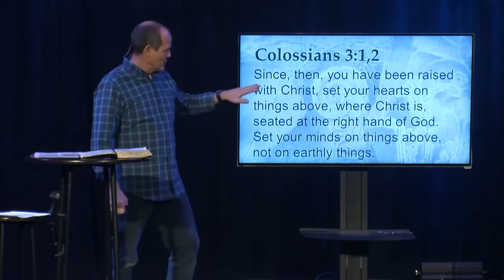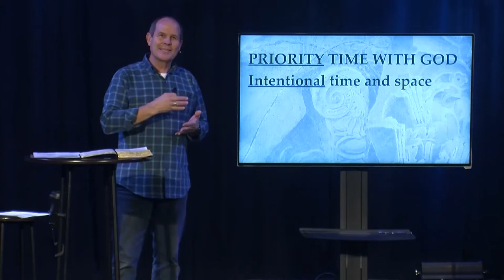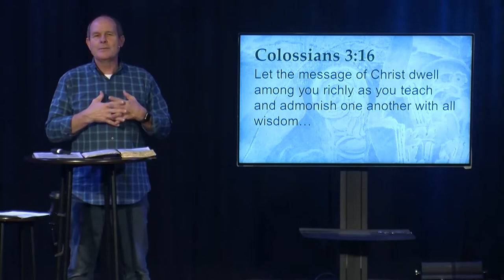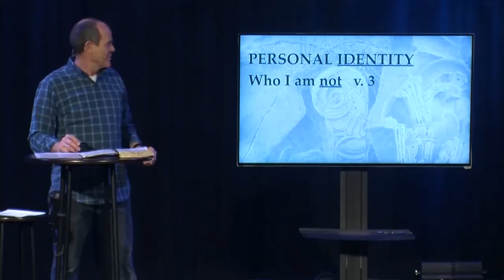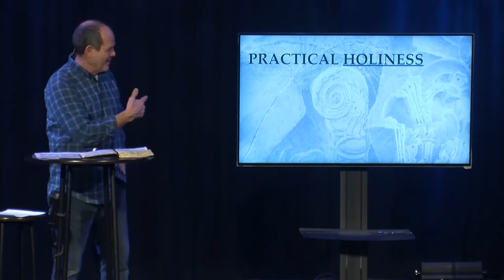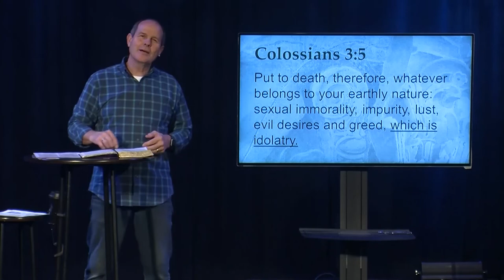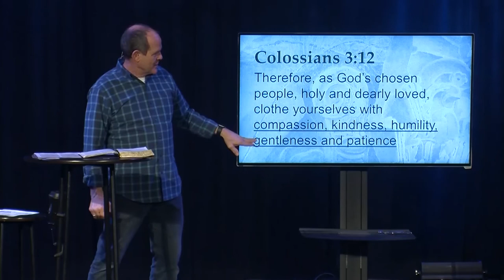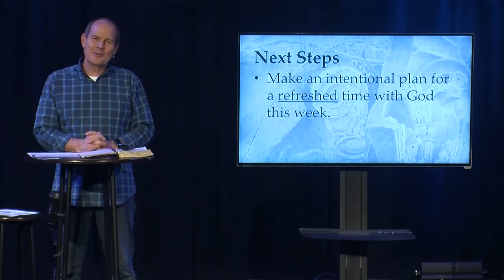Mindset | Colossians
Join us for our latest sermon walking through the book of Colossians